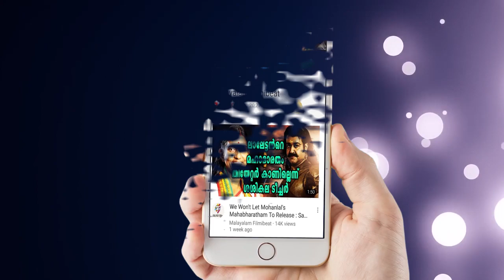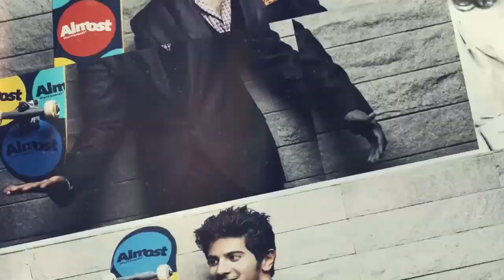റെക്കോര്‍ഡിട്ട് 'എന്‍റമ്മേടെ ജിമ്മിക്കി കമ്മല്‍' | Filmibeat Malayalam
The film Velipadinte Pusthakam might not have impressed all sections of the audiences but the song Entammede Jimikki Kammal from the film, has definitely found a place in the list of favourites of the audiences.

എന്‍റമ്മേടെ ജിമ്മിക്കി കമ്മല്‍, നാട്ടില്‍ കുട്ടികള്‍ പാടി നടന്ന പാട്ടാണ്. പണ്ട് നാട്ടില്‍ പാടി നടന്ന പാട്ടുകളൊക്കെ സിനിമയിലെത്തുമ്പോള്‍ സൂപ്പര്‍ഹിറ്റആകുന്ന ചരിത്രം ജിമ്മിക്കി കമ്മലും തെറ്റിച്ചില്ല. പാട്ട് സൂപ്പര്‍ ഹിറ്റല്ല, മെഗാ ഹിറ്റ്. വെളിപാടിന്‍റെ പുസ്തകം എന്ന ചിത്രത്തിലാണ് സൂപ്പര്‍ഹിറ്റ് ഗാനമുള്ളത്.